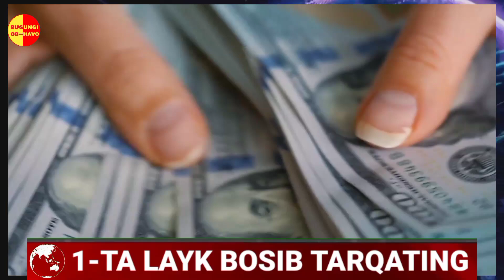НОХУШ ХАБАР ЎЗБ-ДА ДОЛЛАР ЭНДИ.. ТЕЗДА КУРИНГ..DOLLARI BORLAR TEZDA OGOX BOʻLING.